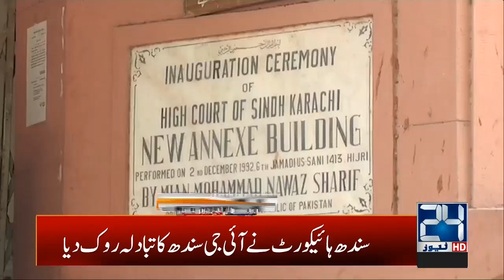1am News Headlines | 21 Jan 2020 | 24 News HD